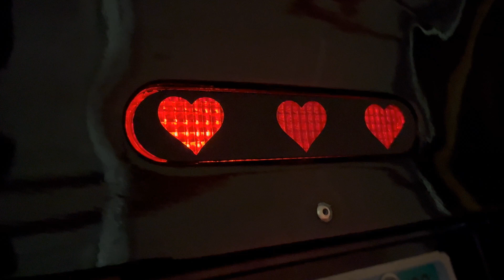3D Printed Heart Cover